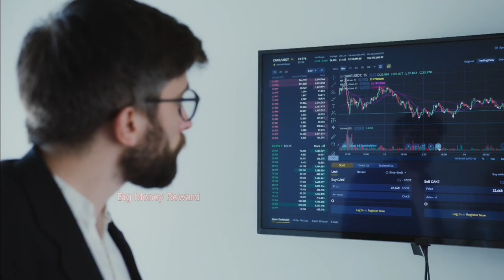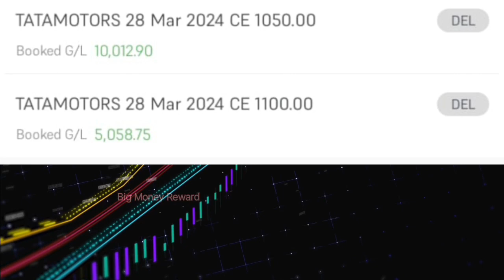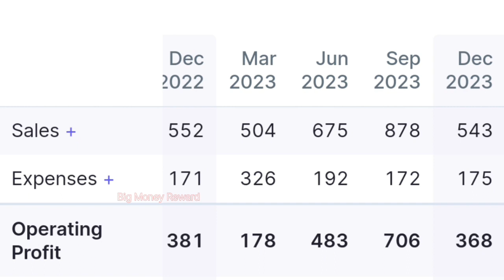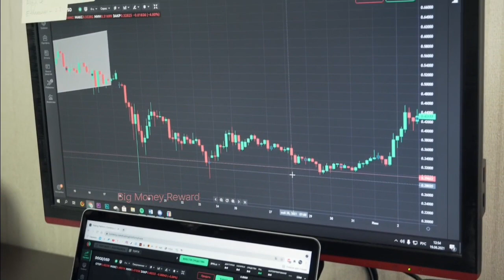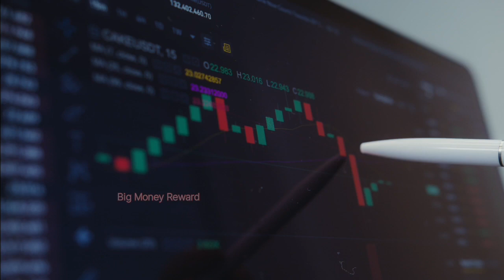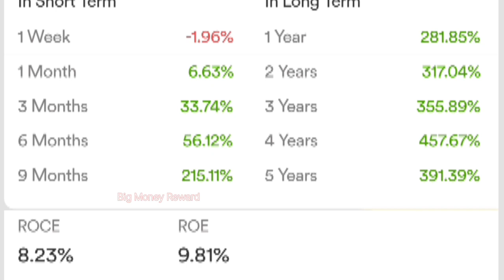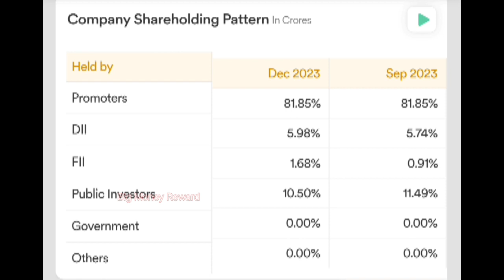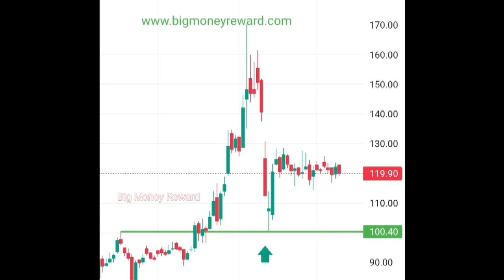Sjvn Share Latest News Today || Sjvn Share Technical Analysis || Sjvn Share Longterm Target 🎯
Acknowledgement-

Accuracy -

चेतावनी

nitin bhatia
sanjiv bhasin
cnbc awaaz
zee business
money control
latest news in stock market
cryptocurrency
forex trader
nifty
sensex
day treders
success
split
top picks
Saurabh Singh
Support and RESISTANCE
Swing Trading
Candlestick pattern
trend line
trading for beginners
stock market
Amc stock
share market
intraday Trading
nifty prediction
day Trading
scalping
breakout trend line
MULTIBAGGER Stock
Trending Stock
Trade Target